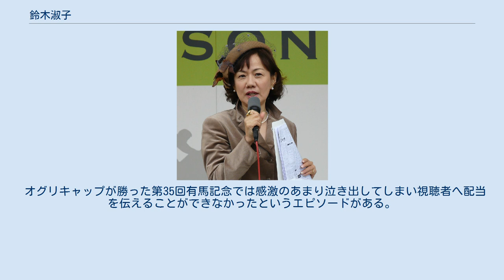鈴木淑子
鈴木 淑子（すずき よしこ、1957年2月26日 - ）は、日本の競馬ジャーナリスト。
東京都新宿区早稲田出身。
ライトハウスとマネジメント提携。
 小学生時代は放送部員だった。
東京都立文京高等学校、川村短期大学卒業。
大学卒業後は三菱重工で、総務部秘書課に所属しOLとして勤務。
本人曰く、会社員時代は宴会好きだったとのこと。
また、三菱重工時代はヨット部に所属、ここには放送界デビュー後も籍を置いていた。
 オーディションを経て、『夕やけロンちゃん』（TBS）で放送業界にデビュー。
オーディションは友人に勧められ、応募書類も友人が作ってくれたが、添えた写真が、グアムで日焼けと酒酔いの真っ赤な状態でタンクトップでヤシの木に寄りかかっているという姿だったという。
以後しばらくはTBSを中心に、同局のお天気キャスターや番宣キャスターなどとして活動。
ラジオでも『走れ!歌謡曲』（文化放送）で一時期パーソナリティを務めた。
フジテレビ『一枚の写真』にも出演した。
 その後、日本中央競馬会から競馬キャスターの声がかかったのを受けて、『競馬中継』（ - 1985年6月）、『チャレンジ・ザ・競馬』（1985年6月 - 1987年3月）の司会を経て、『スーパー競馬』（ - 2007年末にて放送終了）（フジテレビ）のコメンテーター（重賞開催時のみ）として活動。
また『週刊Gallop』（サンケイスポーツの競馬専門雑誌）の対談「み〜んな友達」のインタビュアー、CS放送グリーンチャンネル『RIDE ON 22』のコメンテーター、ほか各地の競馬場でのトークショー出演など、競馬ジャーナリストとして（マスコミではフジサンケイ系を中心に）活動している。
なお、競馬の仕事に係わる前は、全くの競馬素人だったという、1987年の東京優駿を機に、大きく派手な帽子をかぶるキャラクターとして定着。
三冠馬・ミスターシービーの大ファン。
 『スーパー競馬』の東京優駿の回にゲスト出演した際、必ず「最下位（18着）になった馬でも日本で18番目に強いサラブレッド」と話している。
1994年第61回東京優駿のときに同趣旨の発言をした際には、大川慶次郎から諭された。
 オグリキャップが勝った第35回有馬記念では感激のあまり泣き出してしまい視聴者へ配当を伝えることができなかったというエピソードがある。